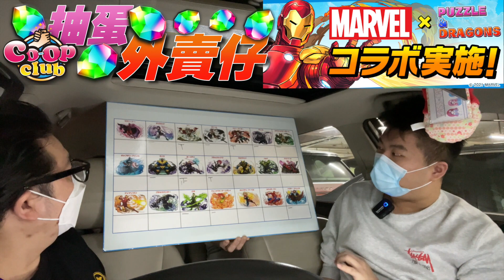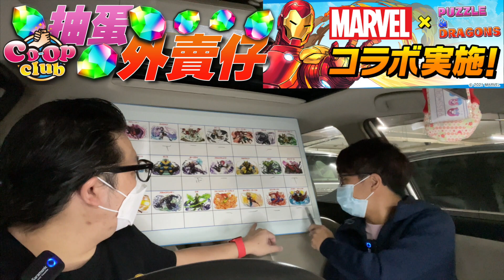【PAD】MARVEL 合作 - 07 & 08 抽蛋外賣仔 - Ryan & Carson【パズドラ】【廣東話】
加入YouTube頻道會員 , 只需HK$10.00/月

在即時通訊中使用的自訂 Emoji ,
還可以參加頻道專屬遊戲,保命友得分,協力評君分,等等...

蛋撻皮或以上級別 , 可以加入Co-op Club的LINE群